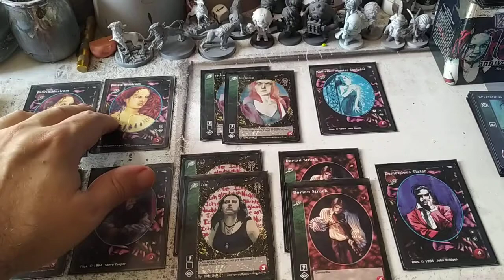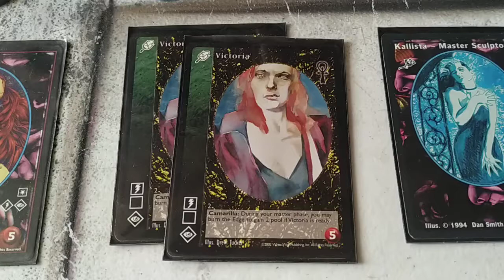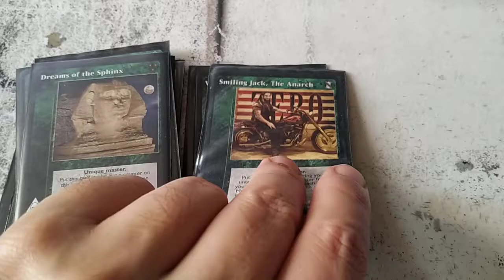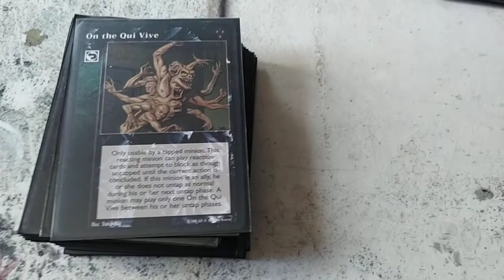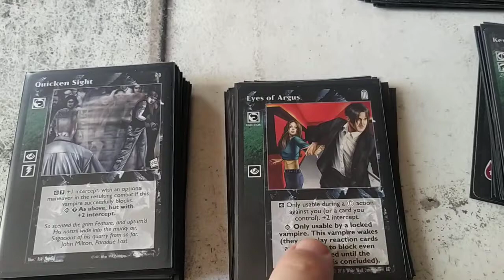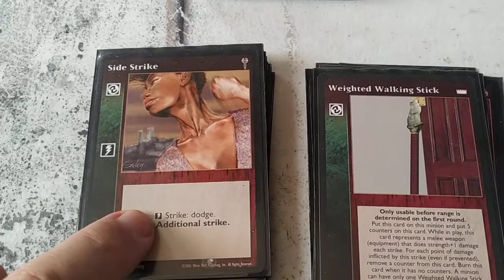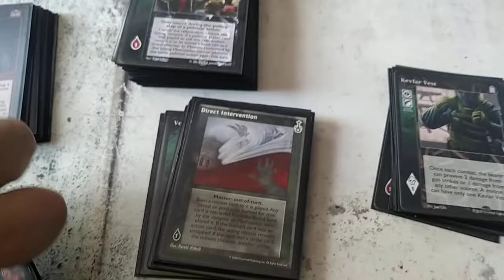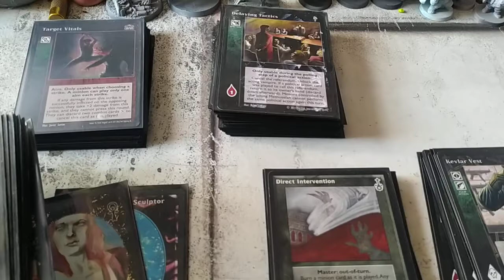VTES Auspex y celeridad vampiros pequeños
CRIPTA (12)

1x Isabel de Leon
1x Colin Flynn
2x Zoe
2x Dorian Strack
1x Demetrious Slater
2x Felicia Mostrom
2x Victoria
1x Kallista Master Sculptor

BIBLIOTECA (90)

Masters (16)

4x Celerity
3x Vessel
2x Effective Managment
1x Fear of MEkhet
1x Jake Washington
1x Dreams of the Sphinx
1x Smiling Jack, The Anarch
1x Archon Investigation
1x Wider View
1x Direct Intervention

Acciones (1)

1x Revelations

Aliados (1)

1x Carlton Van Wyk

Equipo (12)

5x Sniper Rifle
4x Kevlar Vest
1x Ivory Bow
1x Bowl of Convergence
1x Heart of Nizchetus

Reacciones (39)

5x On the Qui vive
6x Eyes of Argus
2x Eluding the Arms of Morpheus
7x Quicken Sight
5x Precognition
5x Thelepatic Misdirection
3x Eagle´s Sight
2x Spirit Touch
2x Enhaced Senses
1x My Enemy´s Enemy
1x Delaying Tactics

Combate (21)

12x Side Strike
7x Weighted Walking Stick
2x Target Vitals